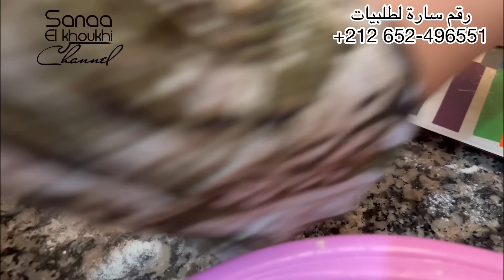شيار على أصوله ديال زمان من عند شاوية محترفة👌🏻ناجح مليون فالمئة كامل مبوق حسن من السفنج ولبطبوط🥰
لاعلاناتكم التجارية التواصل
على رقم الواتساب ⬇️⬇️⬇️

sanaa_el_khoukhi/

صفحة الفيس بوك ⬇️⬇️⬇️
Sanaa el khoukhi